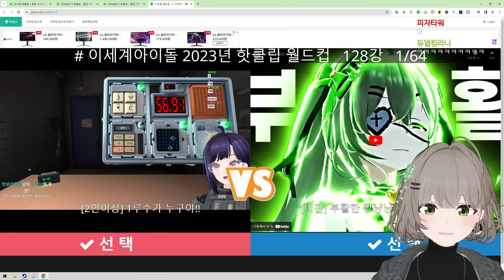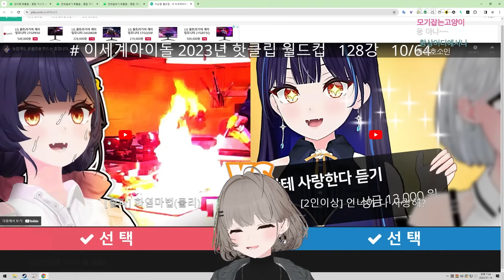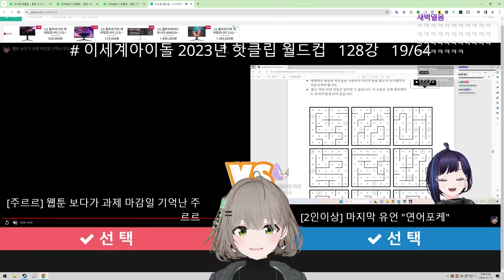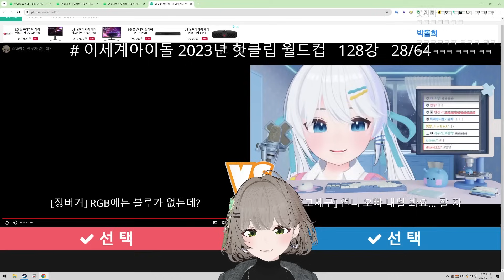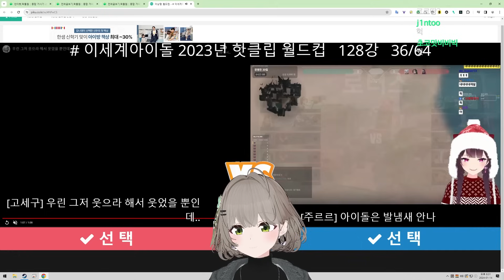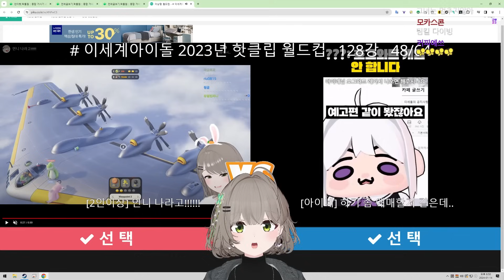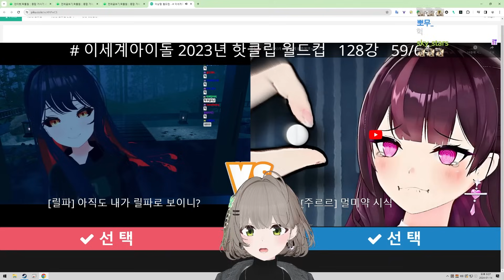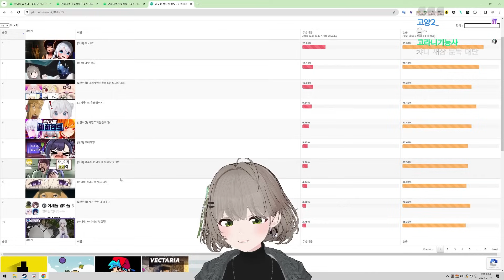2023 이세돌 핫클립 월드컵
2023 이세돌 핫클립 월드컵

📝Date
01/14 (2024), 새벽밤하늘 (클립), 민현 (썸네일)